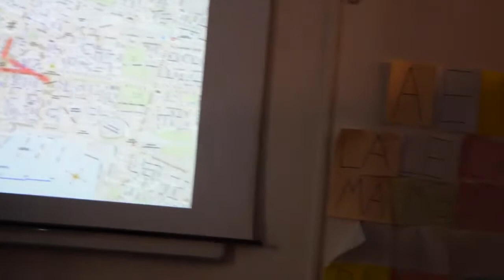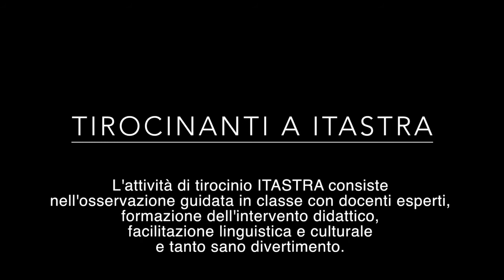TIROCINANTI A ITASTRA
20 apr 2016
Gli studenti dell'Università di Palermo hanno la possibilità di svolgere l'attività di tirocinio presso la Scuola di Italiano per Stranieri, un'esperienza da vivere e da condividere!